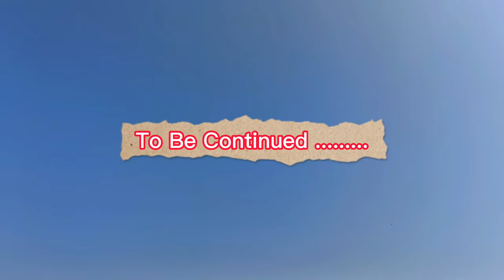Mahakal Mandir Ujjain😱 || महाकाल मंदिर कैसे जाए ❌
Mahakal Mandir Ujjain😱 ||  महाकाल मंदिर परिसर में फोन ले गए❌ ||